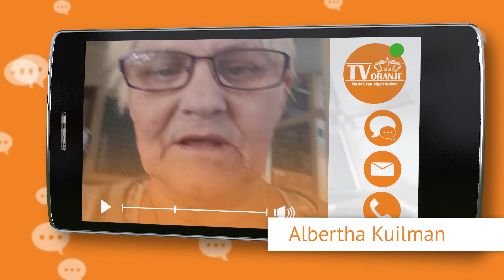TV Oranje app videoboodschap - Albertha Kuilman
Via de TV Oranje app sprak Albertha een videoboodschap in. Wil je ook een videoboodschap inspreken? Download dan nu de TV Oranje app op je telefoon of tablet